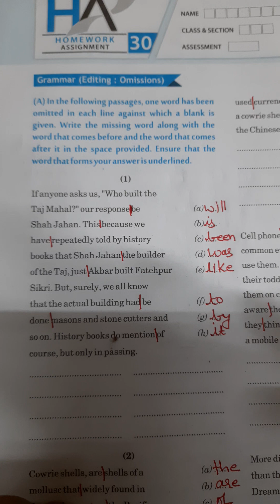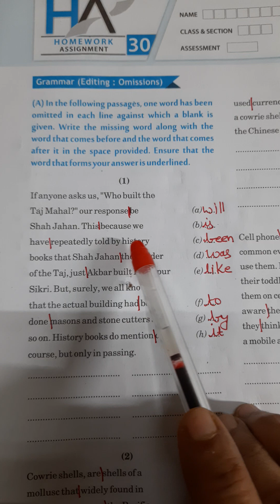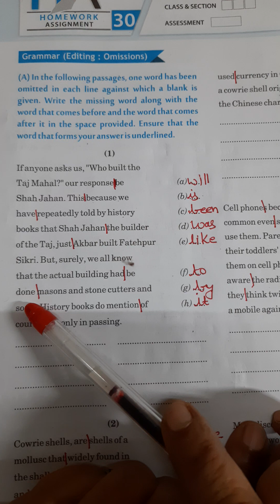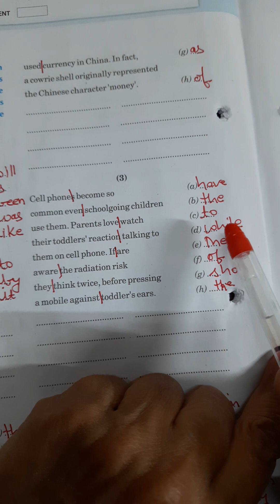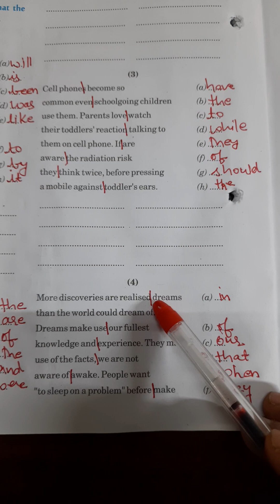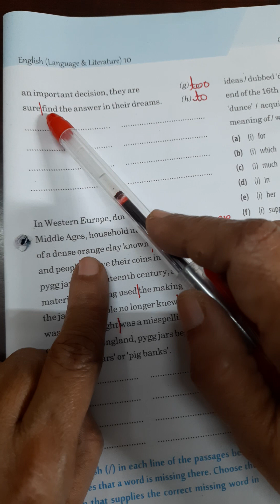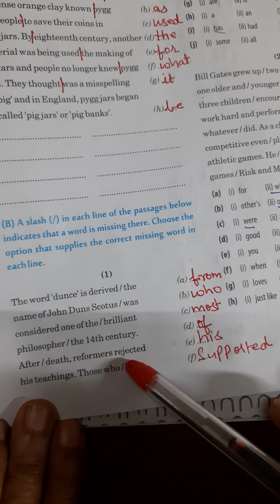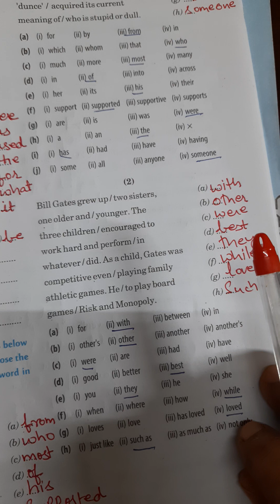BBC Compacta Class10|Editing: omissions|HA-30|Module -5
BBC Compacta class10|Module -5| HA-30|Solved